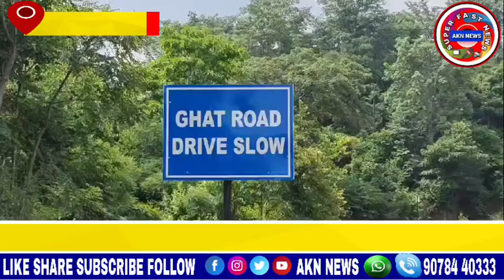ଖବର ପ୍ରସାରଣ ପରେ ରାସ୍ତା କାମ ନିର୍ମାଣ ହେଲା // After the news broadcast, the road works were built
After the news broadcast, the road works were built
ଖବର ପ୍ରସାରଣ ପରେ ରାସ୍ତା କାମ ନିର୍ମାଣ ହେଲା